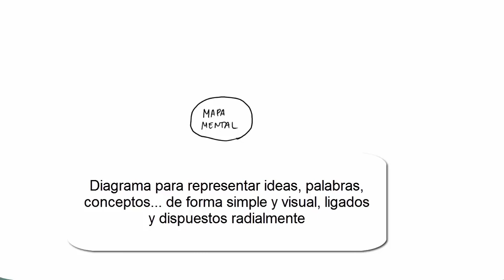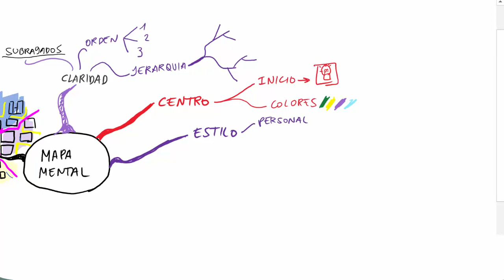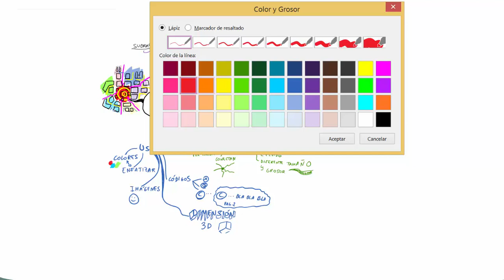mapa mental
Describo como realizar mapas mentales una técnica muy útil para organizar la información.